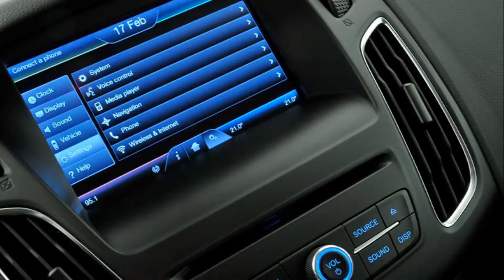2014 Ford Focus ST and RS Review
This is the 2014 Ford Focus, a face-lifted version of the UK's best-selling family car, which gets new engines and cabin upgrades as well as styling changes.

At the front, a slimmer trapezoid grille sits in front of a more sculpted bonnet. The headlights are also thinner, with daytime running lights that stretch halfway along the lens, while oblong foglights are integrated into the front bumper.

At the rear, the hatchback's chunky tail-lights have been shrunk slightly. The tailgate has also been redesigned, with a crease that runs across the width of the car.

The Focus will be the first car in Europe to get Ford's new 1.5-litre Ecoboost petrol engine in place of the current 1.6. It will be offered with either 148bhp or 178bhp.

A new 1.5-litre diesel with 94bhp, 104bhp or 118bhp replaces the 104bhp and 113bhp 1.6 TDCi. The 2.0-litre diesel has also been revised, with a modest drop in power to 148bhp.

The 99bhp 1.0 Ecoboost engine is more efficient, and it will be the first non-hybrid petrol car of its size with CO2 emissions of less than 100g/km. Official fuel economy is 67.5mpg.

The current Focus is already the sweetest-handling car in its class, but Ford says it will be even better in 2014. The chassis is stiffer at the front and the suspension and steering have been tuned to deliver more feel. Refinement should be even more impressive, because there's improved sound deadening in the engine bay, as well as thicker carpets and window glass.